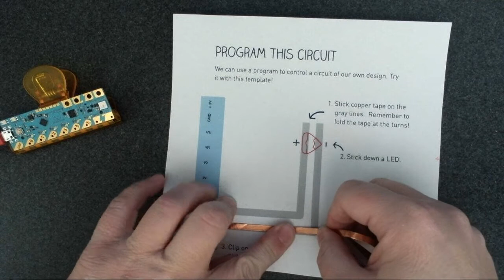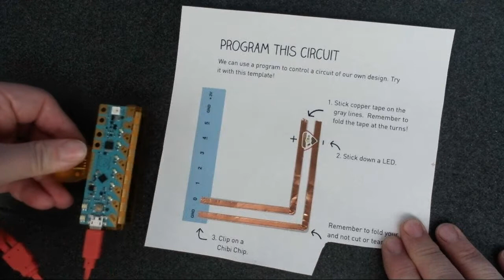Chibitronics - Winter Pathfinders 2021: First Circuit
Chibitronics at Infosys Pathfinders Winter 2021.